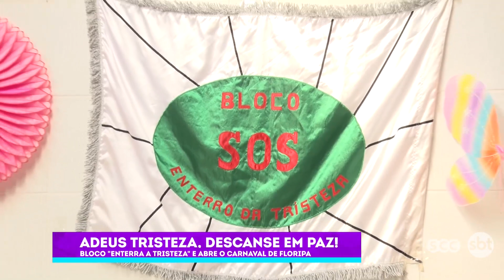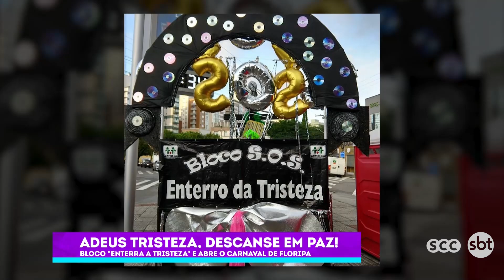O que funciona no carnaval? Programando a folia para não ter dor de cabeça